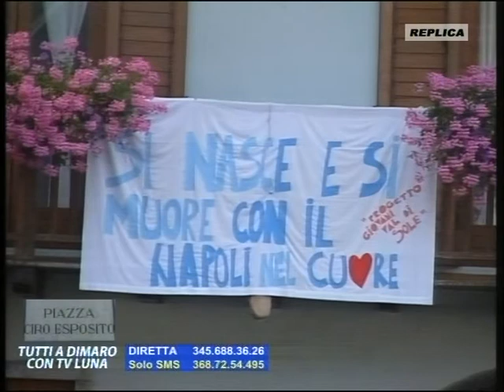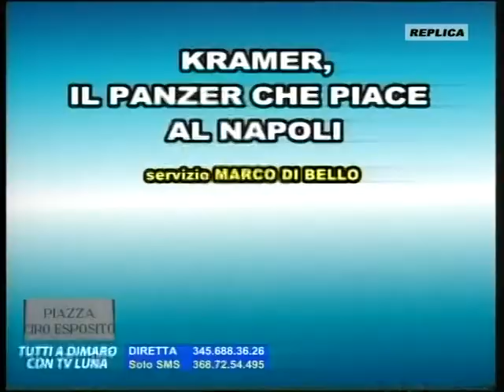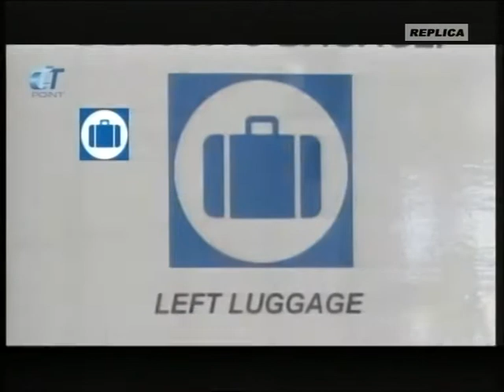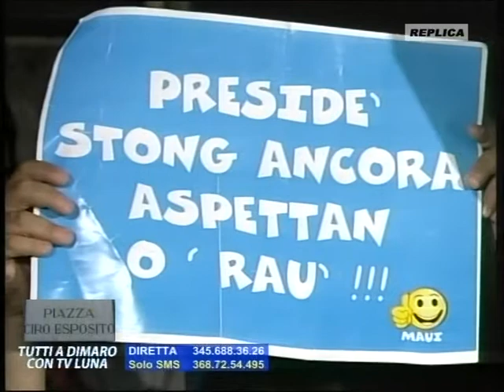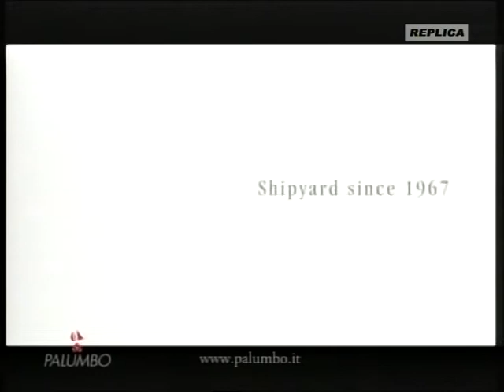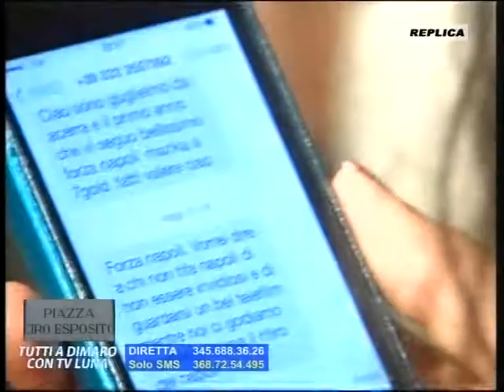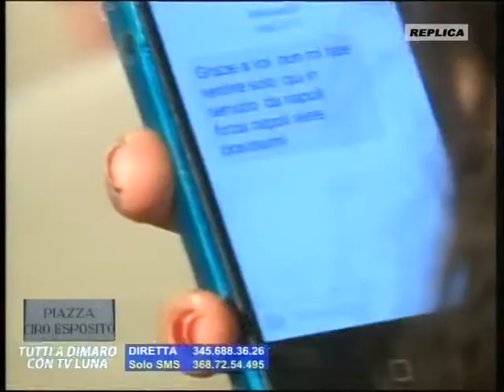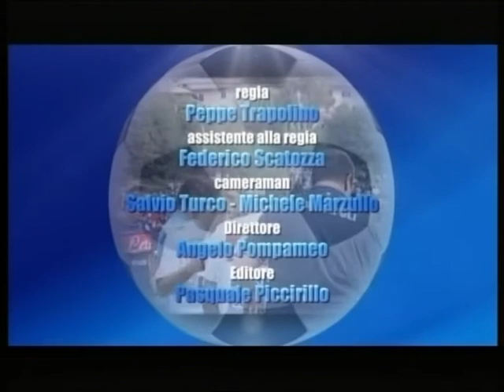TELELUNASET: TUTTI A DIMARO CON TV LUNA DEL 27 LUGLIO 2014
A cura di Angelo Pompameo - Marika Fruscio - Pino Taormina